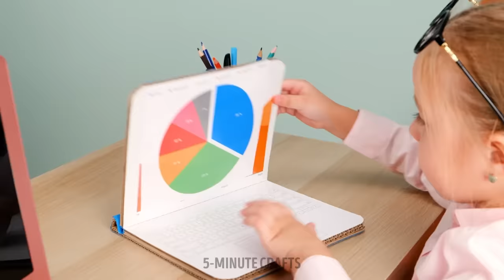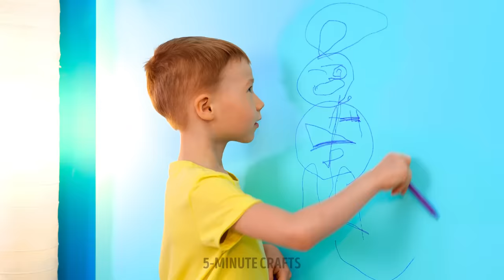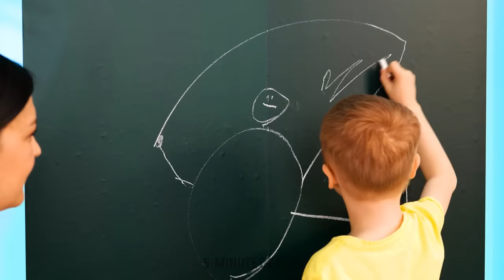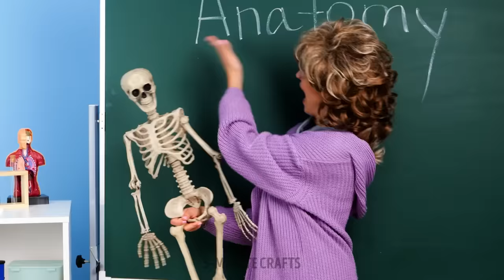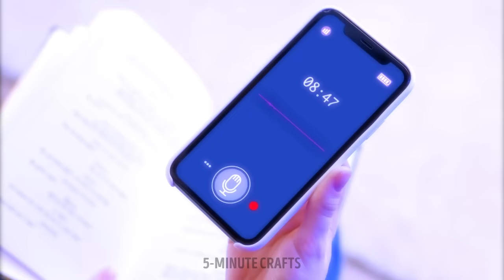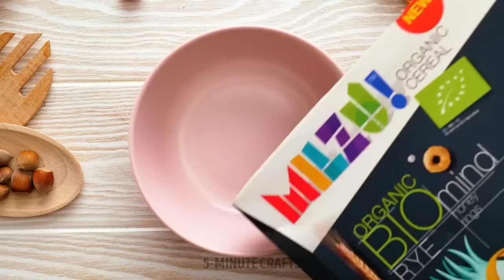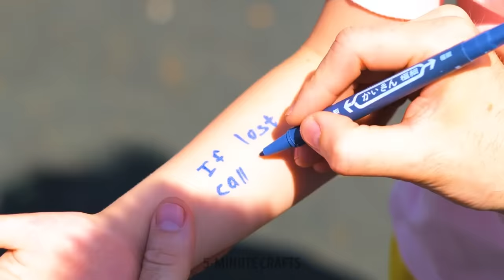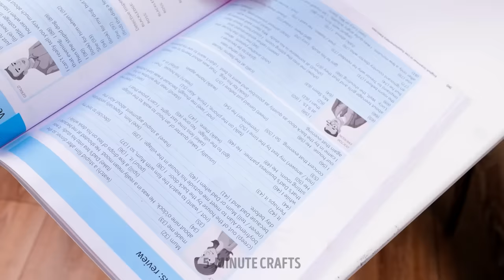BEST GADGETS FOR SMART PARENTING || How To Be A Good Parent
Hello, cool parents!
Various parenting hacks definitely make your life easier and that’s why it is so important to know them. Today we have prepared this huge compilation and gathered the best hacks and crafts to improve your parenting skills. Let’s start with useful gadgets. The first one will teach your children to be independent. This is a special device that will help your child to hang up a jacket. Keep watching our video and you will learn how is it possible to make edible brushes and paints. You will need spaghetti and yogurt. Now you can not be afraid that your child will try to eat something while drawing.

TIMESTAMPS:

00:14 Smart school device
01:21 Modern toothbrush
02:17 Device for incredible hairstyles
05:04 How to entertain your baby while taking a bath